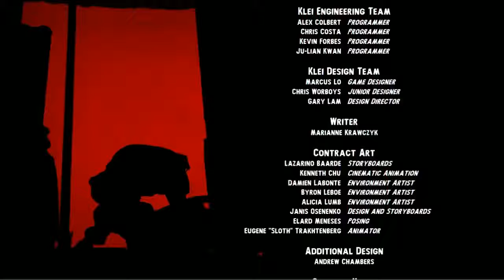Shank - Playthrough - Part 14